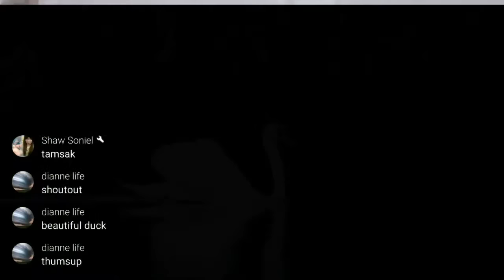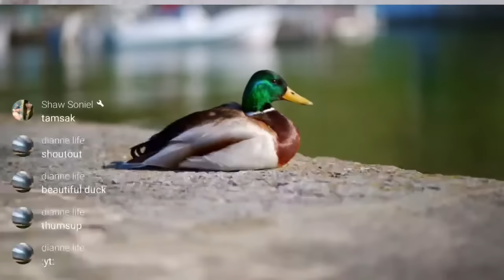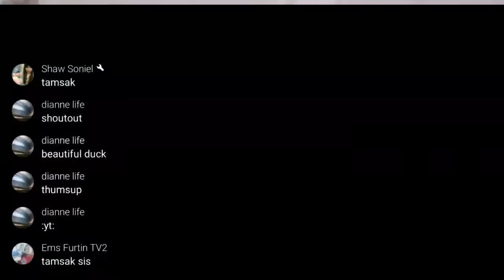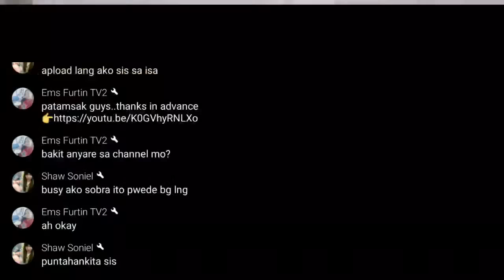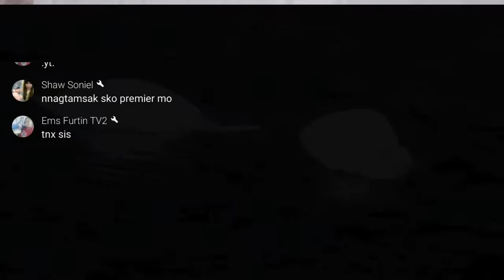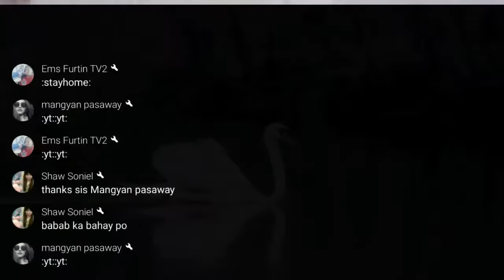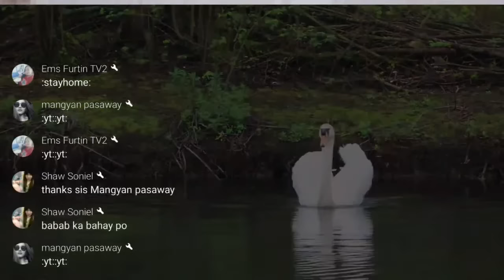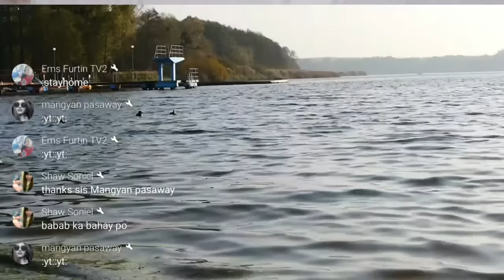Duck relaxing music